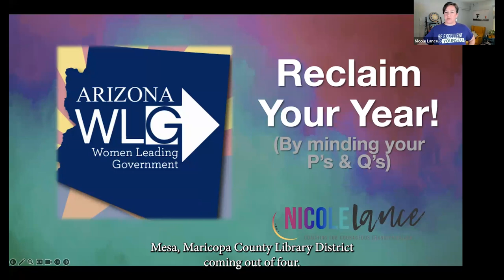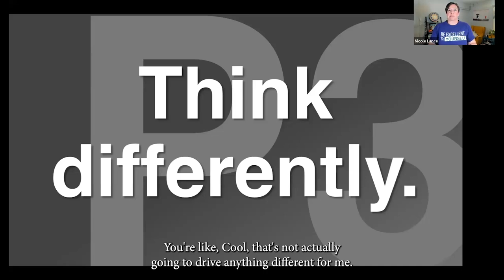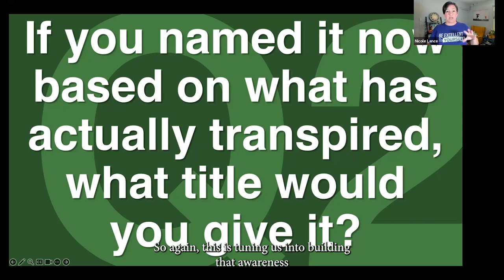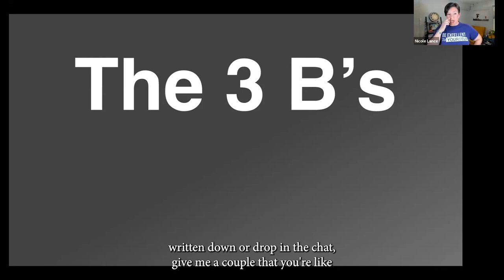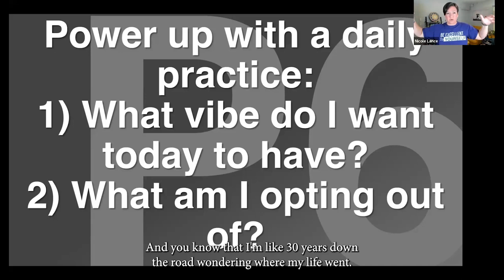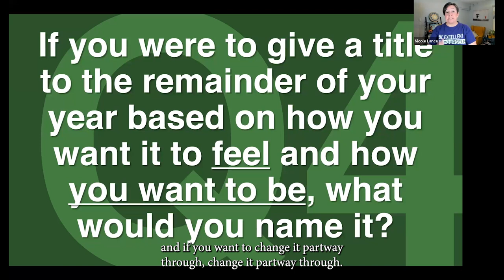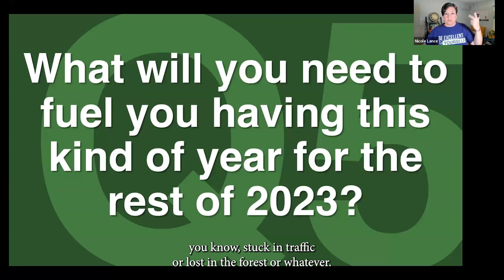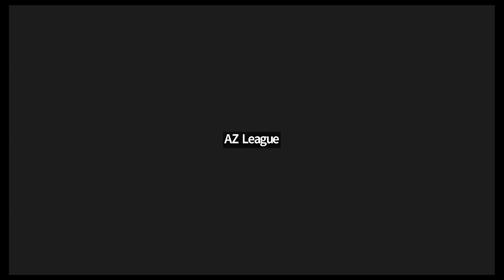Webinar August 16, 2023: Reclaiming Your Year - Nicole Lance